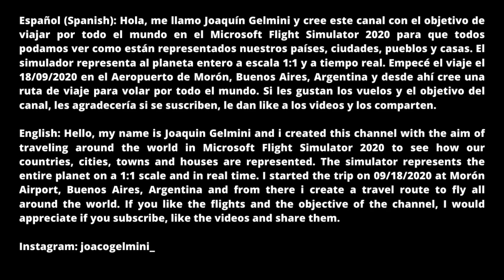Volando por Monforte de Lemos/Volando por España #181/Microsoft Flight Simulator 2020